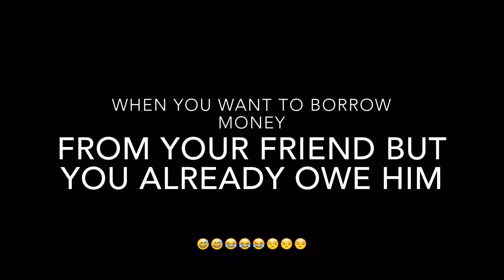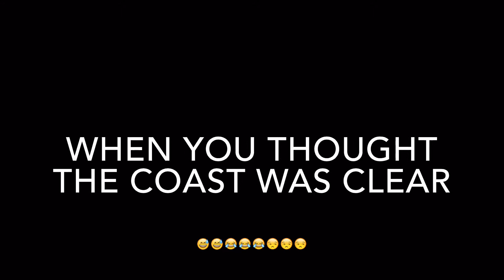Mr Andii - Vine Compilation Pt.3 #2015 (Jamaican)